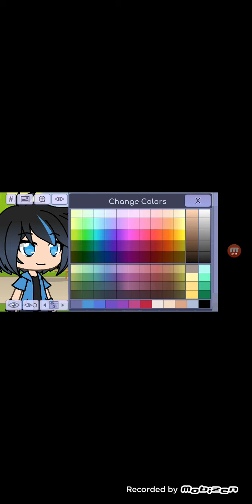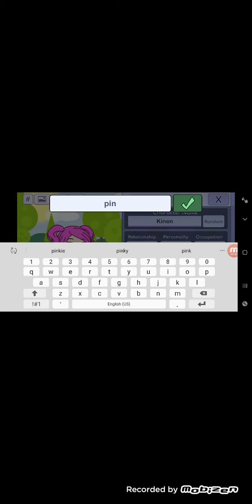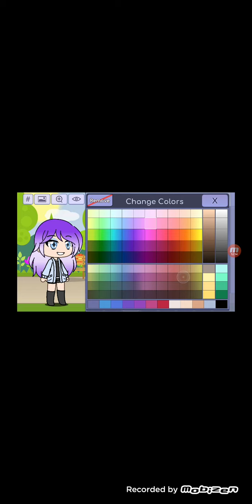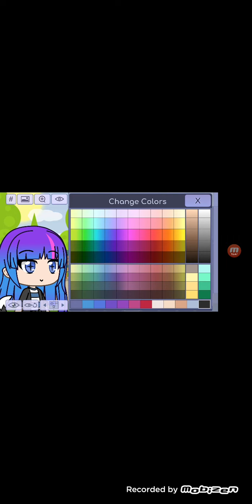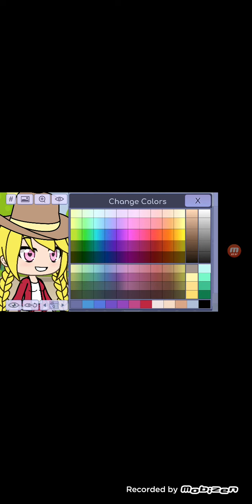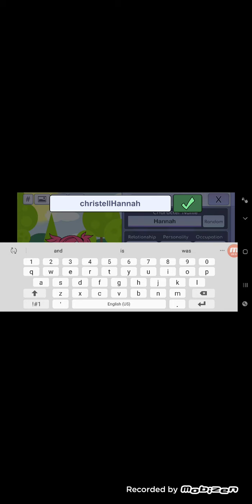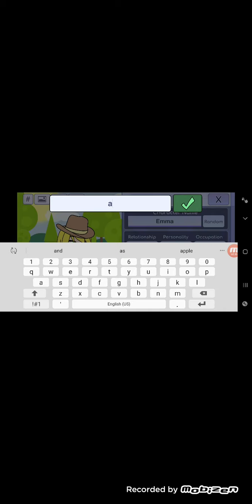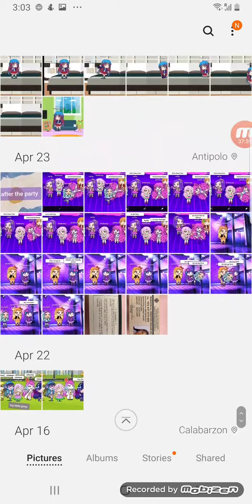How to make mlp in gacha life